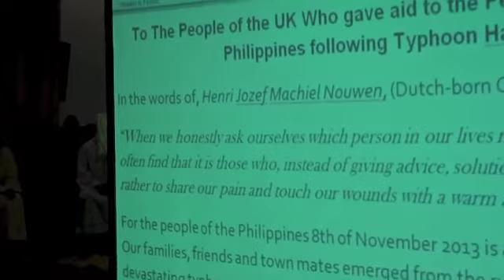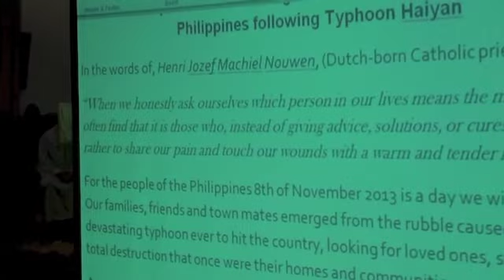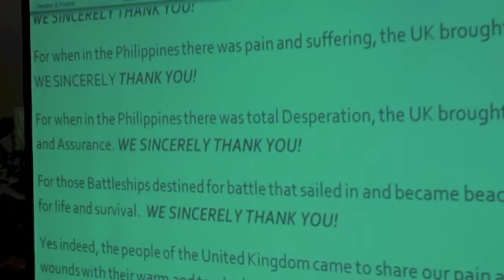Simbang Gabi in East London 2013 (Part2)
Remembrance Service for the Victims of Typhoon Haiyan/Yolanda
21 December 2013
St. Antony's Church
London
United Kingdom